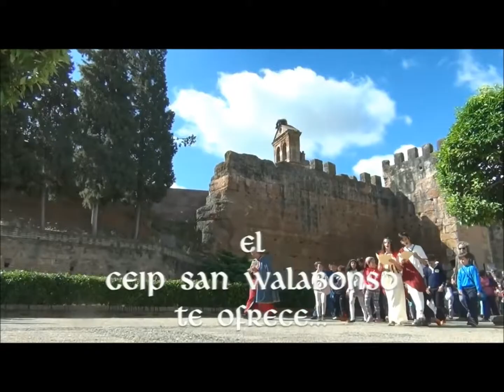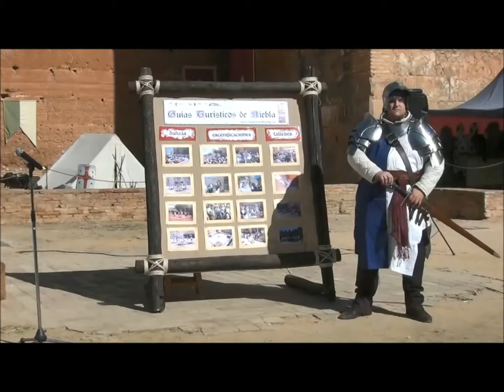CEIP SAN WALABONSO, Premio al Compromiso Educativo 2018